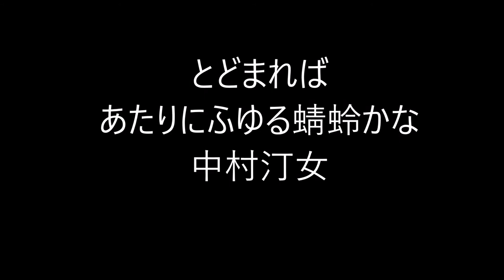526 ビタミンHaiku。2019.09.03.Tue